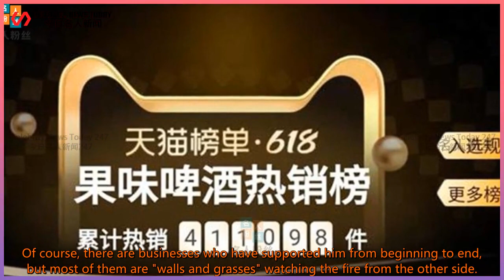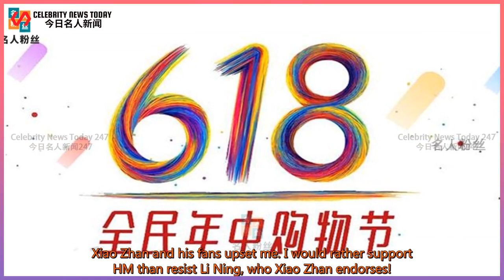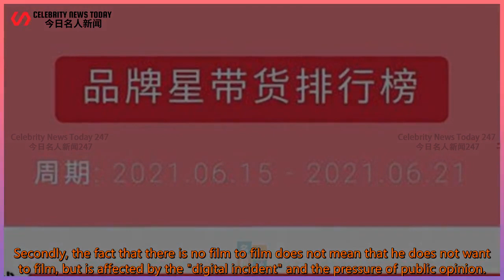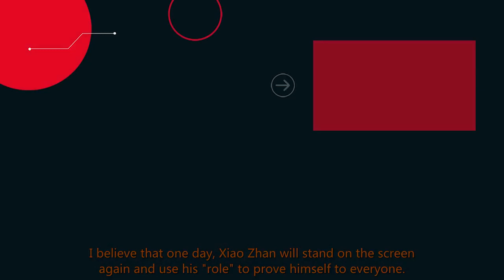The endorsement of domestic production was boycotted, Xiao Zhan responded with data | Celebrit...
Celebrity News Today 247 2021/06/24 : The endorsement of domestic production was boycotted, Xiao Zhan responded with data
 The endorsement of domestic production was boycotted, Xiao Zhan responded with data, and was ridiculed by netizens again.  For the entertainment industry, Xiao Zhan is definitely a special existence throughout the ages.  He became the top performer because of the costume drama "Chen Qing Ling", and was submerged in the wave of public opinion on the "digital